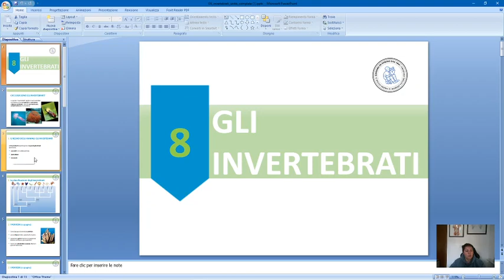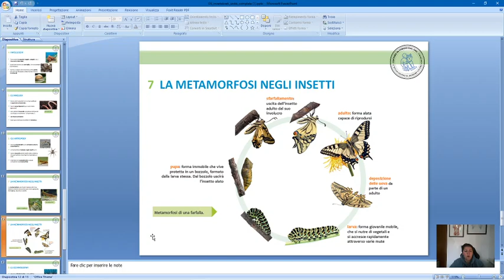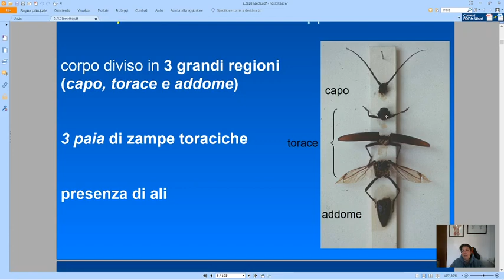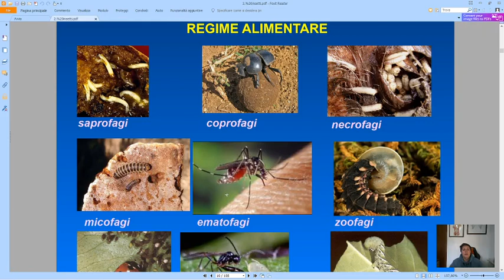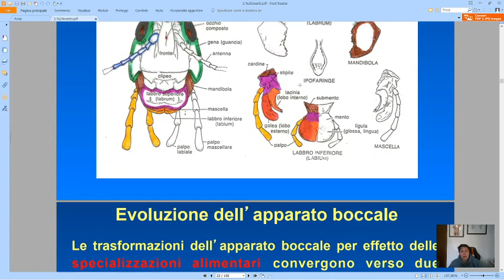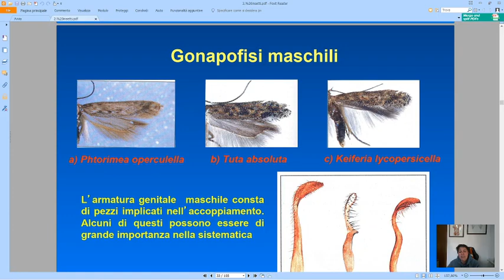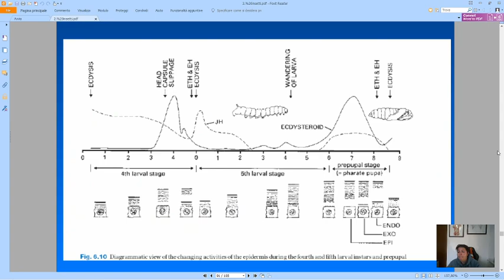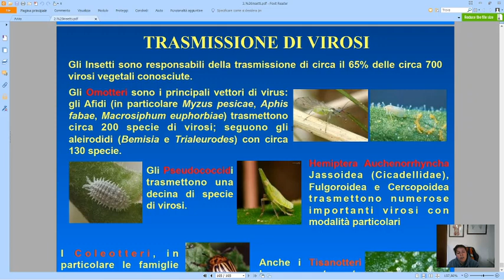Studiamo gli artropodi! 2020 05 02